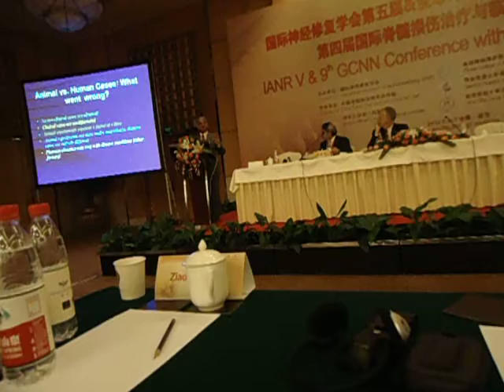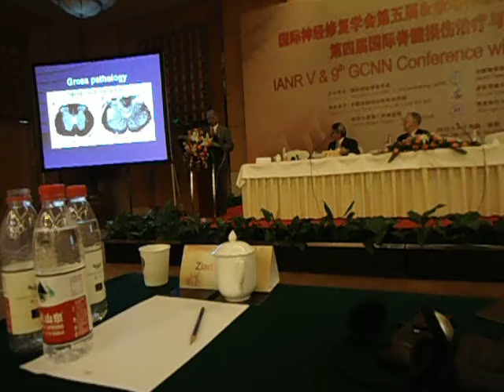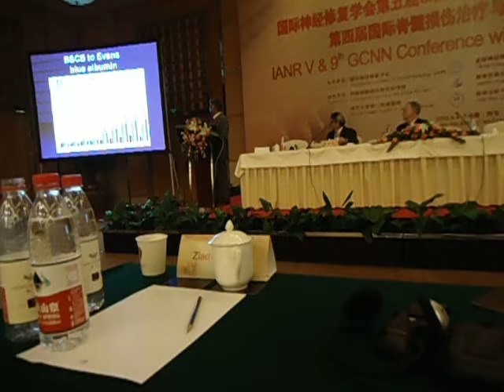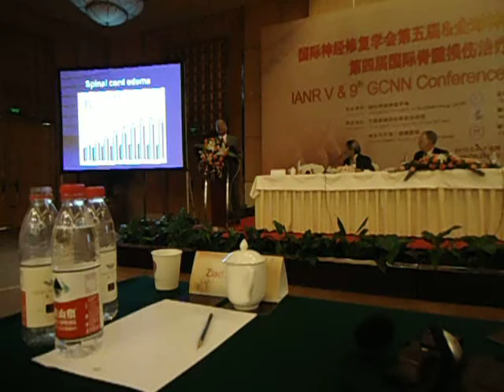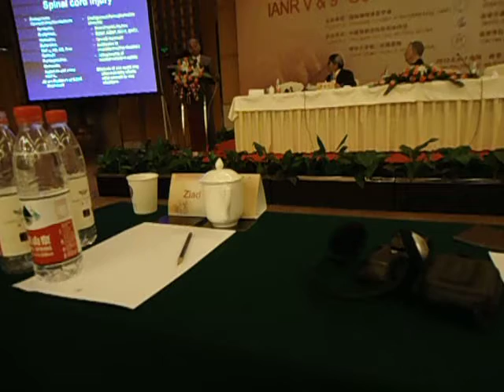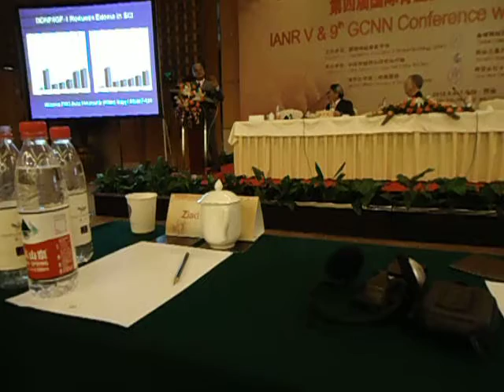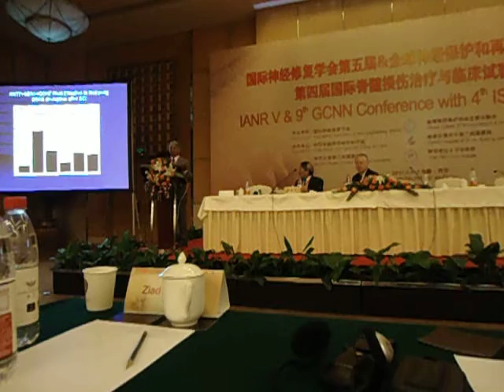MOV04428 Hari Sharma KeyNote Spinal Cord Injury & Neuroprotection, Sofitel Xi'an, China May 05, 2012